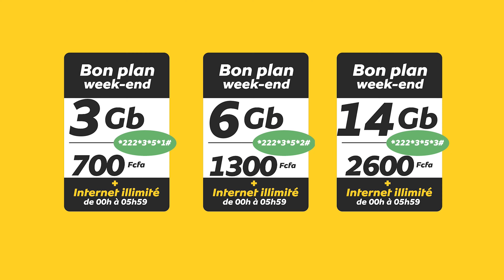DOM TROUNWAR dans THE BLACK-BOX PERFORMANCE (Vidéo 4K)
Performance Inédite de DOM TROUNWAR dans THE BLACK-BOX,
Chez Ceti MAKARIZI _"ONE MUSIC ONE LOVE"
Réalisé par : Ceti Makarizi
Pour "MAKARIZI STUDIOS"
BOOKING EMISSION/
STAFF TECHNIQUE:
Exau Boy, Riska One, Jojo Ramsy,
Tomy Lega, NG Julia Makarizi, Staff Maniongo